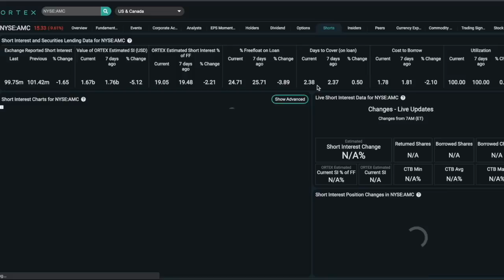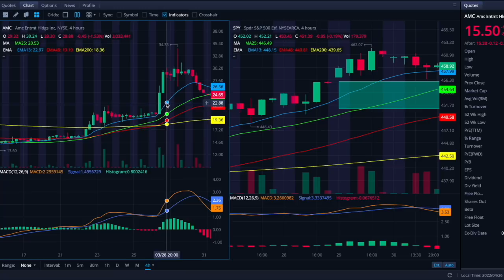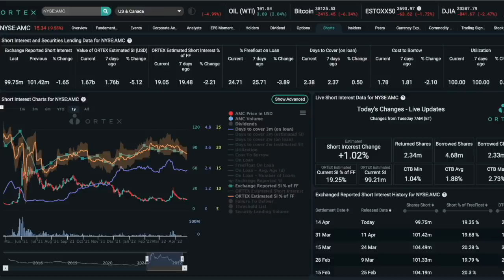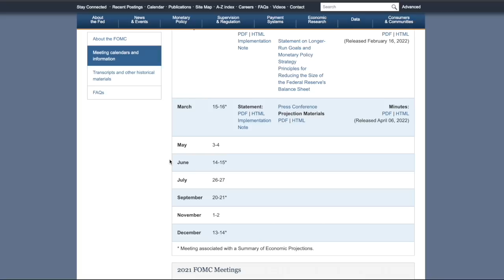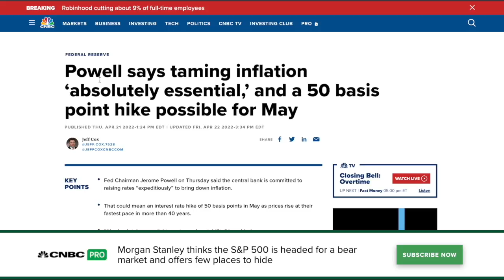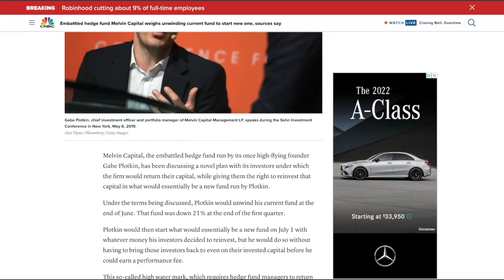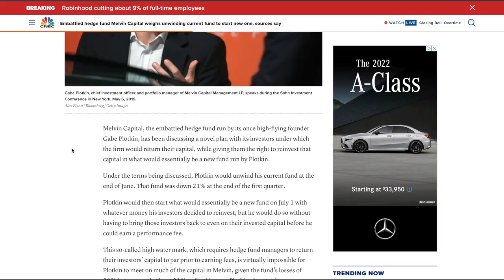AMC STOCK: THIS WILL CAUSE A MASSIVE MOVE! - MELVIN STILL SHORTING? - (Amc Stock Analysis)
13/48 DISCORD WITH STV TMI AND RD LINK: trade1348.com